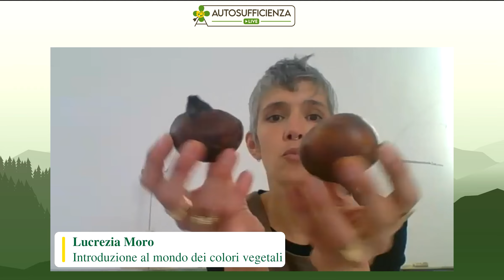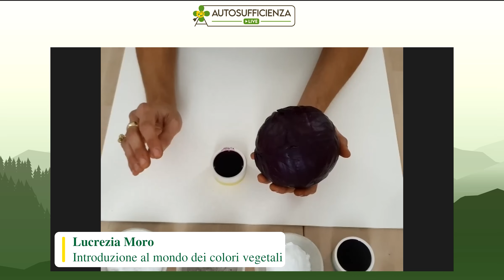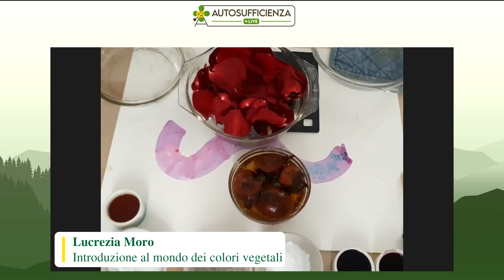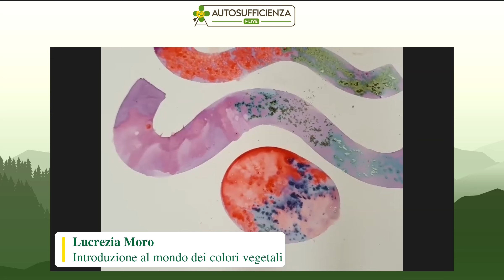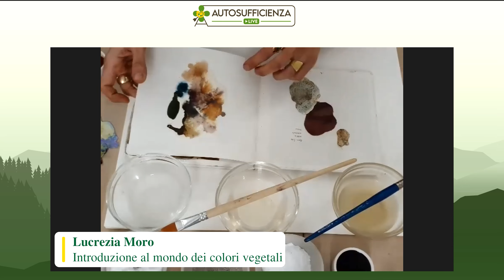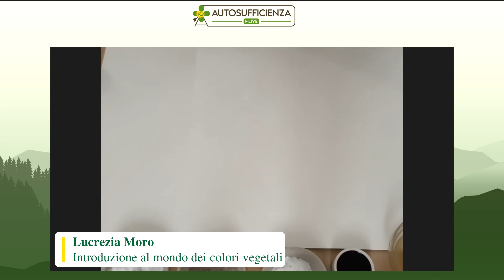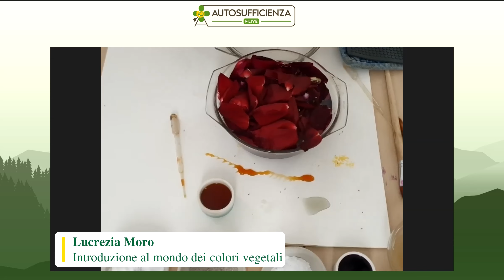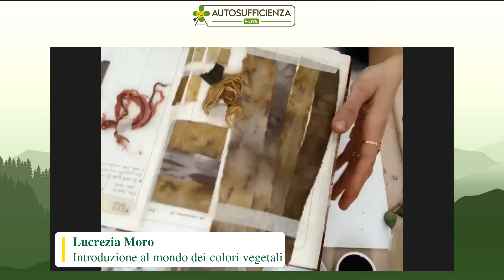Introduzione al mondo dei colori vegetali - Lucrezia Moro | Autosufficienza Live 2023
Attraverso alcuni semplici esperimenti con alimenti presenti nelle nostre cucine parleremo dei cromfori, ossia i coloranti presenti nelle piante. Lucrezia classificherà il materiale tintorio per spiegarci come iniziare a riconoscere quello più adatto. Attraverso semplici esperimenti (che potrai riprodurre in totale autonomia) capirai alcuni aspetti salienti del mondo della tintura naturale.

🌱 Scopri tutti i corsi organizzati nel centro di ecologia applicata "Autosufficienza"